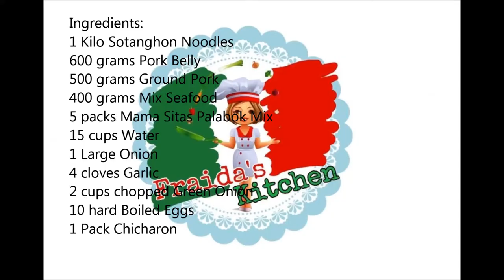Pancit Palabok Recipe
Pancit Palabok usually involves rice noodles, thick yellow-orange sauce and various toppings like shrimps, flakes of smoked fish, pork chicharon, hard boiled eggs, spring onions, squid rings, and fried garlic.

Ingredients:
1 Kilo Sotanghon Noodles
600 grams Pork Belly
500 grams Ground Pork
400 grams Mix Seafood
5 packs Mama Sitas Palabok Mix
15 cups Water
1 Large Onion
4 cloves Garlic
2 cups chopped Green Onion
10 hard Boiled Eggs
1 Pack Chicharon